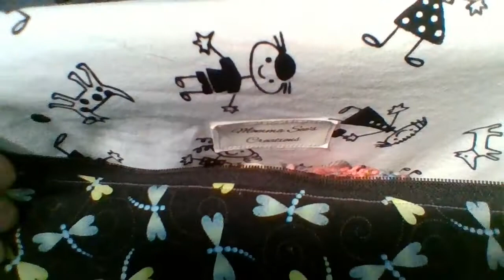BunniPhish Crafts s2 e031